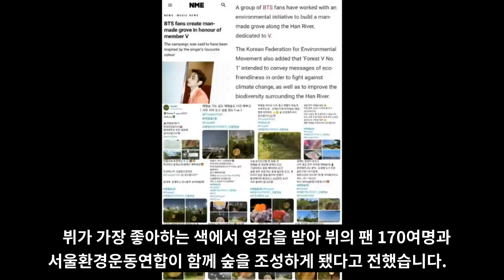실시간 난리난 못하는게 없는 BTS 뷔 [ENG SUB]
못하는게 없는 BTS 뷔